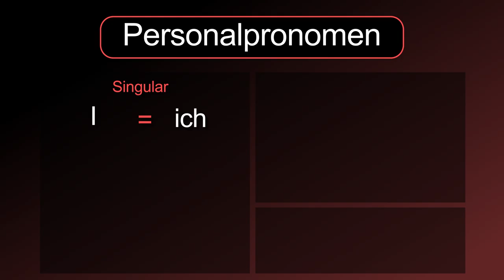Basic Grammar: Personal Pronouns [Personalpronomen] － German to Die from!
The German grammar for [Personalpronomen / personal pronouns] summarized!

Singular
ich, du, er, sie, es

Plural
wir, ihr, sie

Her and they have the same word in German: Sie. It can be recognized by the verb conjugation or the context of a sentence.
German has a third "Sie", which is the polite form to address people. It is the same word in both singular and plural and it has to be written with a capital letter. The verb conjugation for this personal pronoun is the same as the conjugation for "they".
The personal pronouns here are in the nominative case. They will change in different cases.